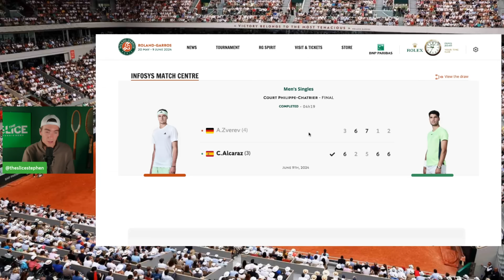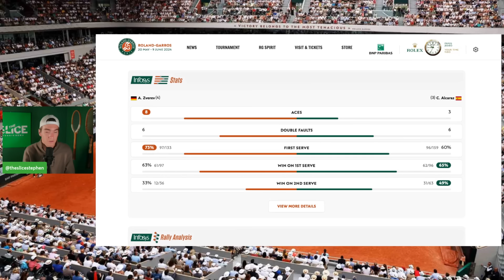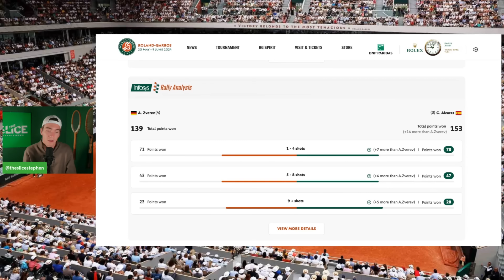How Carlos Alcaraz Beat Zverev for 1st Roland Garros, 3rd Major | THE SLICE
Carlos Alcaraz has defeated Alexander Zverev to win the 2024 Roland Garros, his 3rd Major and first title in Paris. Stephen breaks down the final match, and Alcaraz's run to the championship, and what it means for history.

0:00 Intro
1:40 Is Alcaraz the best 21 year old ever?
4:29 Alcaraz vs Zverev Final Recap
5:52 Stats from Alcaraz vs Zverev Roland Garros Final
8:07 How Alcaraz beat Zverev to win Roland Garros
11:07 Line calling drama at Roland Garros
13:08 Roland Garros 2024 Recap